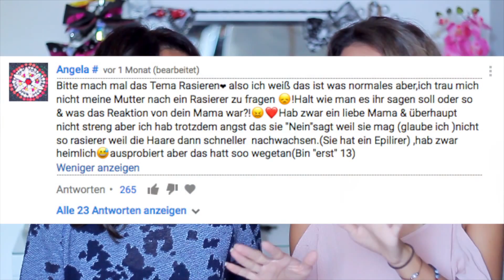Erstes Mal Rasieren?! | Intimbereich, Beine, Achseln | Wie sage ich es Mama?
In meinem heutigen video geht es um das erste Mal rasieren. Intimbereich, Beine oder Achseln, was solltet ihr beachten und vorallem, was sagt Mama und wie sage ich es meinen Eltern?

Videos immer Mittwoch 13:30 & Samstag 9:30!

Damit ihr unser Abenteuer täglich begleiten könnt, wäre es super cool wenn ihr euch unsere Instagram Accounts näher anschaut :)

Mein Equipment:
Kamera:
Objektiv für statische Aufnahmen:
Schnittprogramm:
Final Cut Pro X Apple Store
Licht: